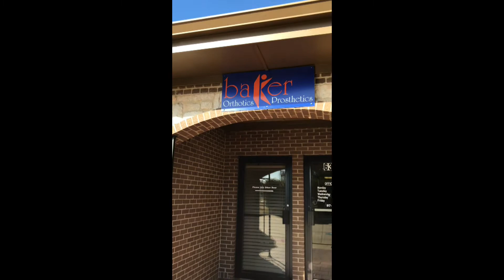THE MAKING OF BLACK WOLVERINE BODY BRACE ( GETTING FITTED ) JAN 2021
GETTING MY NEW BODY BRACE FOR MY NEXT MAJOR SURGERY BECAUSE MY BACK IS FRACTURED AND BROKEN HURTS LIKE HELL.